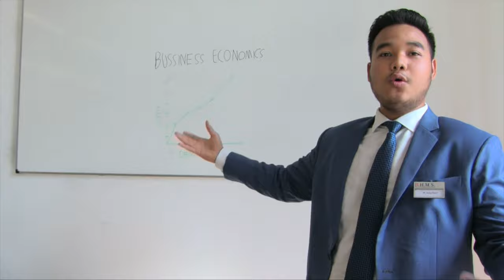Top Hotel Management School - Business and Hotel Management School - B.H.M.S.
B.H.M.S. offers great opportunities to start a global career. Interested in studying at B.H.M.S.? Simply share your details and our education counsellor will contact you